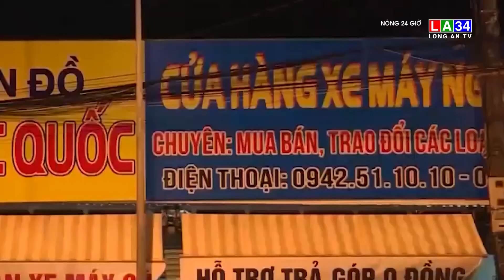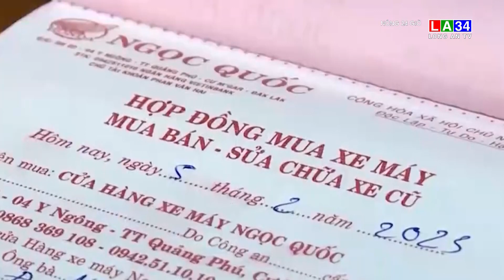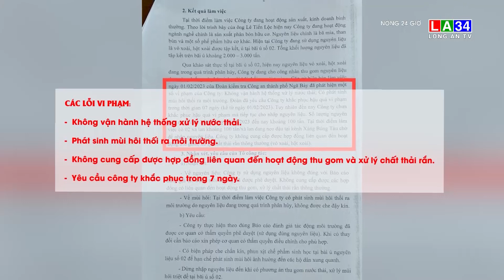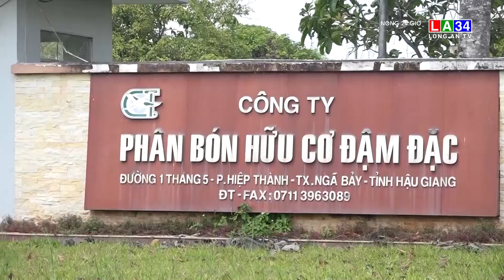Nóng 24 giờ 22/2/2023 I Long An TV